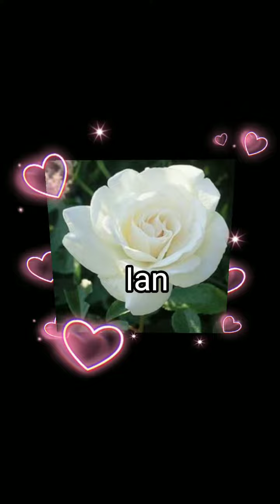Kanglim, Ian, Leon, hyunwoo kalian suka yang mana?